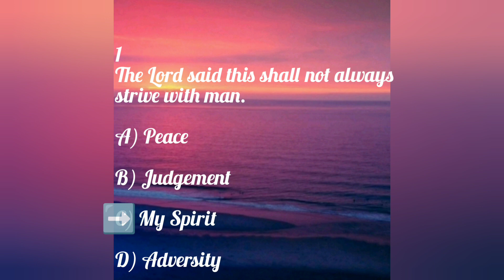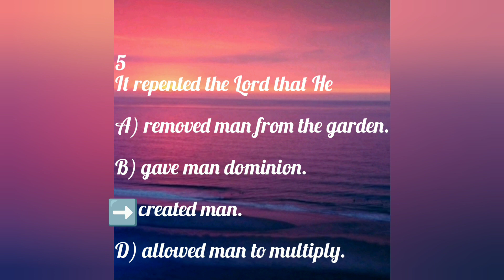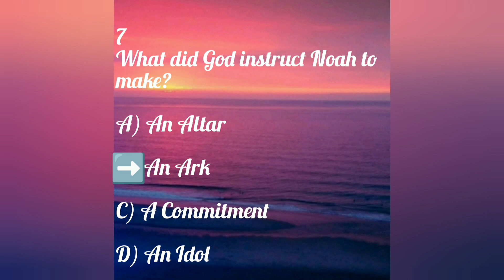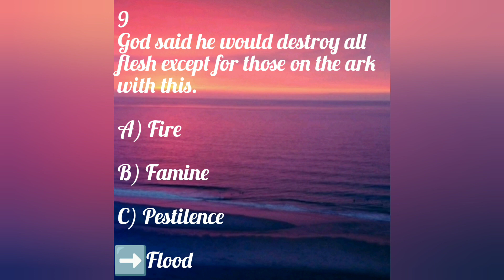BIBLE QUIZ | GENESIS CHAPTER 6